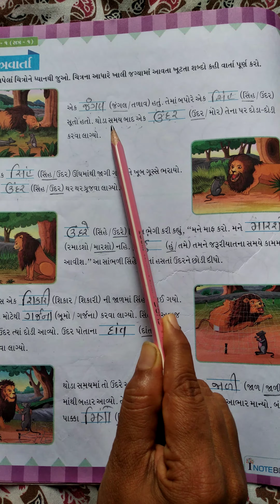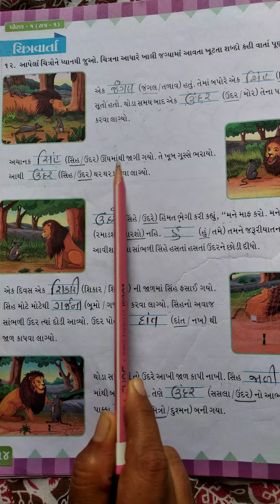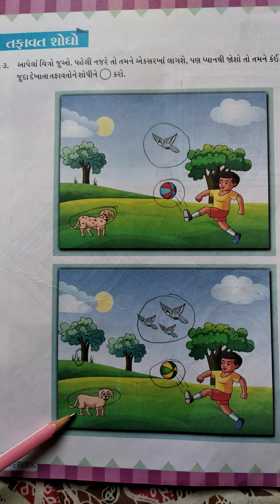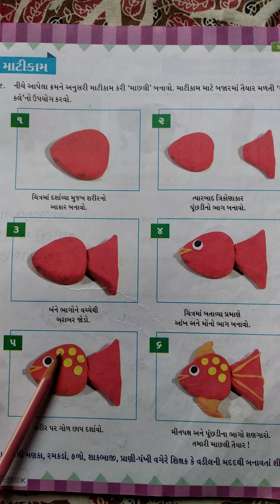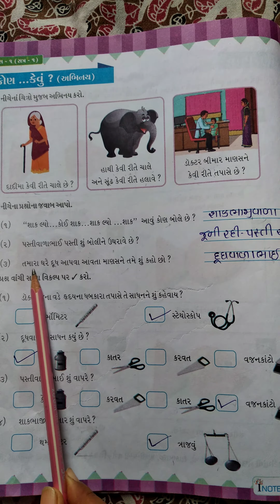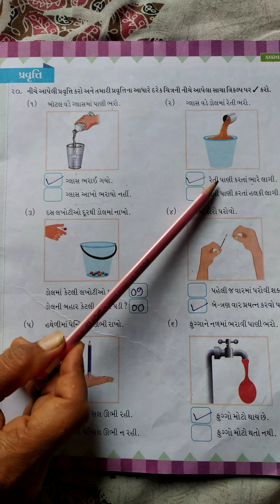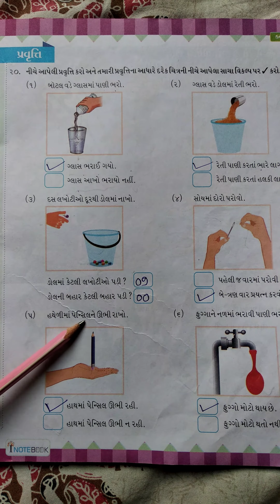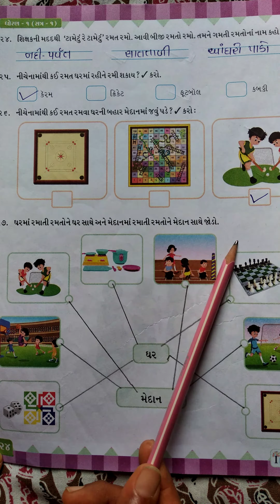GM Std 1 Gujarati ch 1 LEC 4